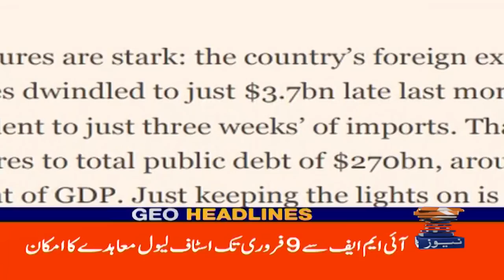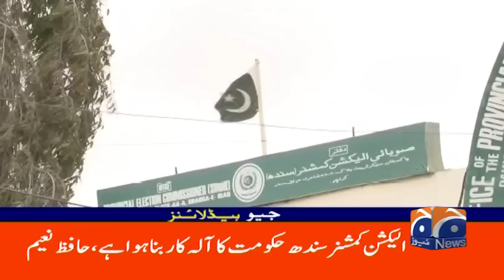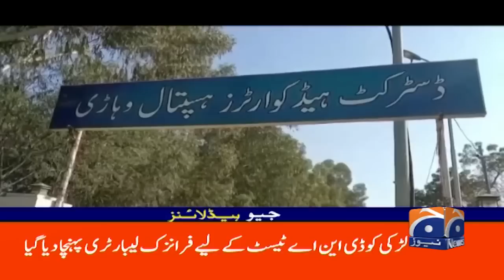Geo News Headlines 3 PM | 6th February 2023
GeoHeadlines 3 PM | 6th February 2023 | GEO NEWS
جیو نیوز ہیڈ لائنز - 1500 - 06 فروری 2023ء